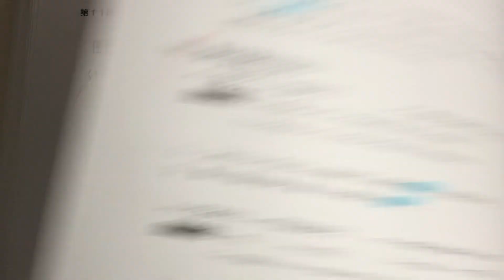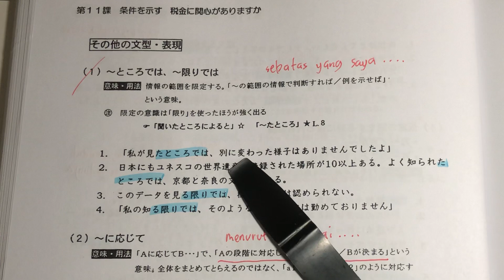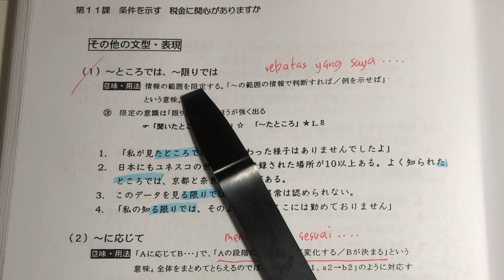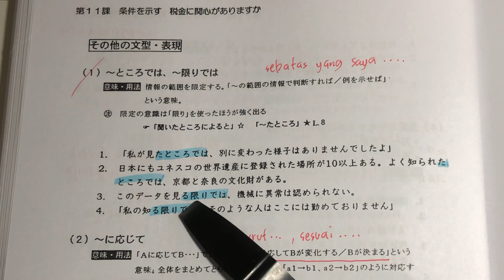Tata Bahasa Jepang JLPT N2 N1 : 11-8「〜ところでは〜」「〜限りでは〜」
dewigenkiyade ←klik ini untuk semua materi bahasa Jepang berbagai keterampilan bahasa dan berbagai level termasuk JLPT N5-N1, serta materi budaya Jepang.
tatabahasajepangjlptn2n1 ←klik ini untuk video semua tatabahasa jlpt n2 n1.
bahasnewapproachkansei ←klik ini untuk semua materi buku New Approach Chujokyu Nihongo Kanseihen

Materi : tata bahasa selevel JLPT N2 N1, 11-8「〜ところでは〜」「〜限りでは〜」
Sumber materi : 「ニューアプローチ中上級日本語完成編」(2002)

Yahhoooo minasan!
Kalau ada pertanyaan seputar materi silakan tulis di kolom komentar ya.
Dukung channel ini dengan klik subsribe dan tombol loncengnya supaya saya bisa sharing lebih banyak lagi.
Dewa, gambarimashou!